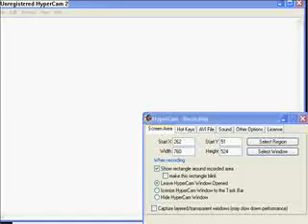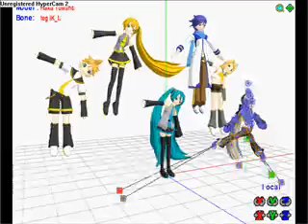randomeness on MMD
dunn own anything
exept idea
#93 - Top Favourited (Today) - Comedy